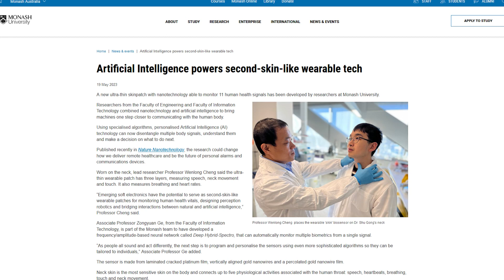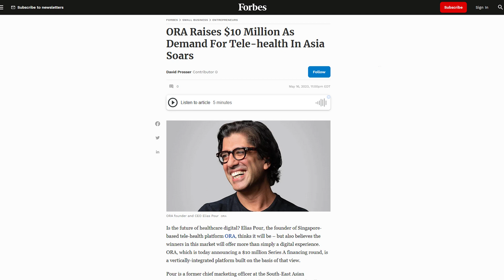Oura acquires Proxy, AI wearable patch, Sibel Health receives FDA 510(k), Telehealth Ora nets $10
Get up to speed with the latest in digital health! This edition of Digital Health Digest features key advancements and trends from May, including transformative wearable technologies, major acquisitions, and exciting investments in the telehealth sector. Tune in for a concise rundown of this month's biggest digital health news.

00:00 Introduction
00:09 Wearable company Oura acquires digital identification startup Proxy. Oura said the deal could provide new opportunities in payments and data security.

00:33 Monash-developed AI wearable patch monitors multiple health signs. It uses personalized AI that measures speech, neck movement, touch, breathing, and heart rates.

00:52 Sibel Health receives FDA 510(k) for pediatric vital sign monitoring tool.
The company's ANNE One platform allows for wireless monitoring of neonates and infants' skin and body temperature, heart and respiratory rates, and more.

01:13 Singaporean telehealth startup ORA nets $10M in Series A funding. It is now looking to expand into other regions such as the Middle East.